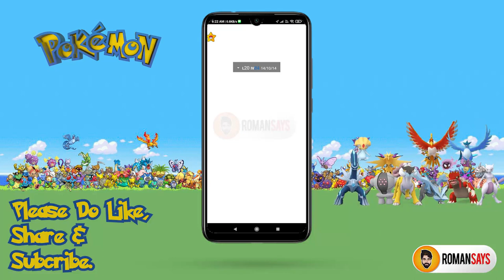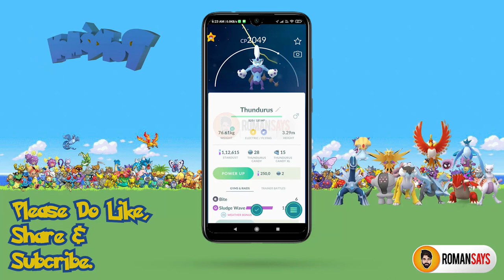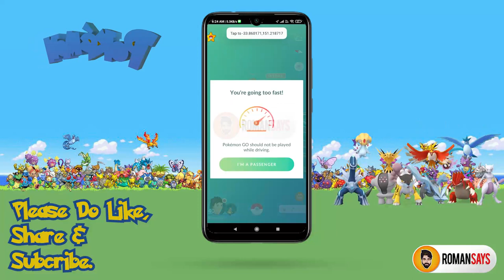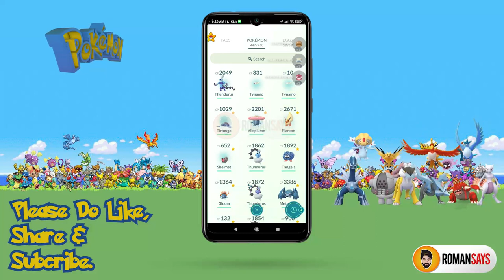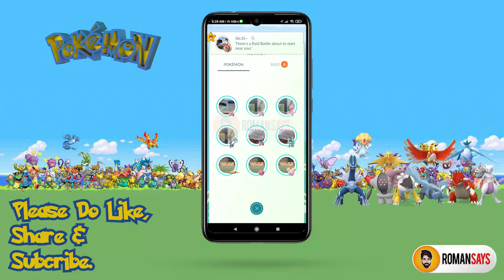SHINY THERIAN THUNDUROS IN POKEMON GO | BACK - TO - BACK RAIDS | 2021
Thankyou😊